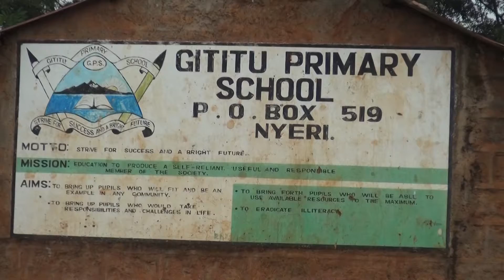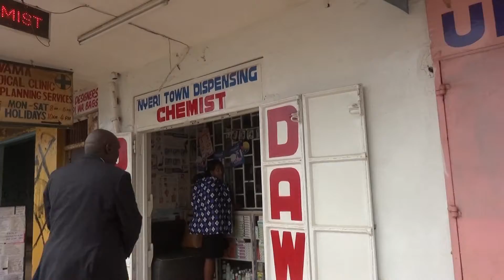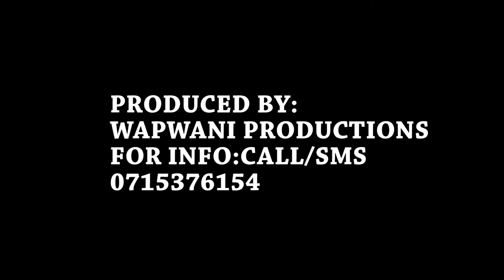Kutafuta kura ni kujitolea taarifa, na Samwel Kasuti.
TEAM ADONAI Feature story led by Mheshimiwa Ephantus Thuku (C.E.O).The team was supplying food stuffs in Mt. Kenya Region A jubilee strong hold and across the country so as voters to turn up in large numbers to vote for UHURUTO.STORY BY:SAMWEL KASUTI